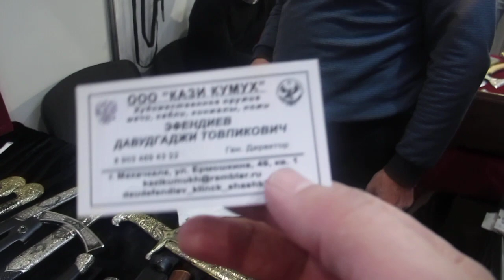КАЗИКУМУХ 🙋‍♂️ЗАКАЖИ СЕБЕ ШАШКУ👉📞watsapp89034694322⚔️Художественное оружие из Дагестана!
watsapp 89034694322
ООО"КАЗИ КУМУХ"
ХУДОЖЕСТВЕННОЕ ОРУЖИЕ,МЕЧИ,САБЛИ,КИНЖАЛЫ,НОЖИ

ГЕНЕРАЛЬНЫЙ ДИРЕКТОР
ЭФЕНДИЕВ ДАВУДГАДЖИ ТОВПИКОВИЧ

г.Махачкала,
ул.ЕРМОШКИНА, Д.49 КВ.1

ООО"КАЗИ КУМУХ"🙋‍♂️ЗАКАЖИ СЕБЕ ШАШКУ👉📞watsapp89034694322⚔️Художественное оружие из Дагестана!

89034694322 watsapp @daudefendiev_klinok_shashki_o5. производство ножей,кинжалов,сабель, шашек,а также авторские работы из серебра и золота .Реставрация старых кинжалов , сабель , шашек и работы на заказ.

производство ножей ИЗ ДАГЕСТАНА,кинжалов,сабель, шашек,а также авторские работы из серебра и золота .Реставрация старых кинжалов , сабель , шашек и работы на заказ